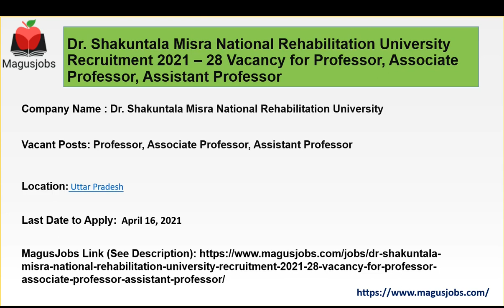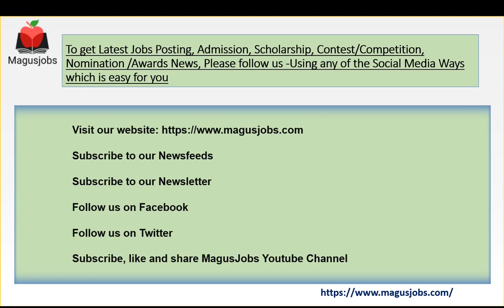Dr. Shakuntala Misra National Rehab. Uni | Sainik School Amethi | 43 Vacancies | Recruitment 2021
Dr. Shakuntala Misra National Rehabilitation University Recruitment 2021 – 28 Vacancy for Professor, Associate Professor, Assistant Professor

Sainik School Amethi Recruitment 2021 – 15 Vacancy for Academic Staff, Administrative Staff